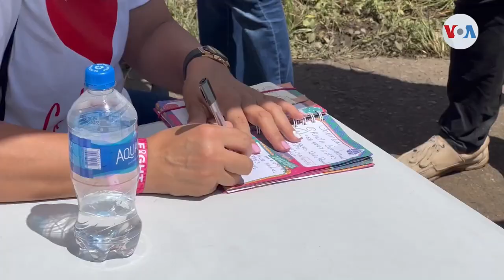Panamá | El último refugio para la migración venezolana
El retorno a Venezuela ha sido la única opción para miles de migrantes que intentaban llegar a Estados Unidos y Panamá se ha convertido en el puente de retorno.

¡Visítenos!